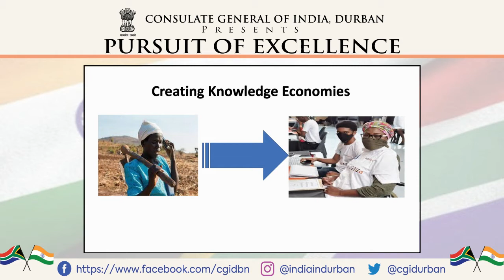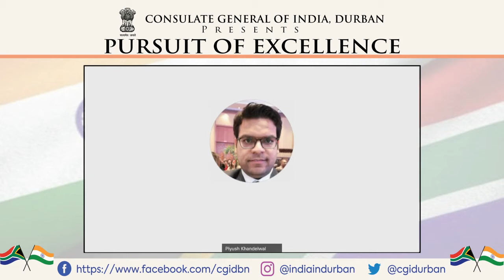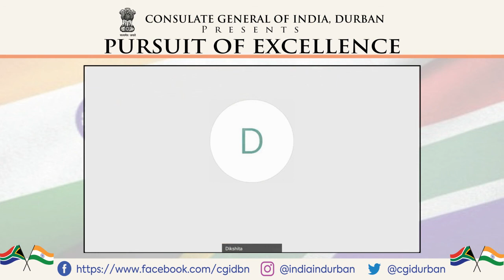Pursuit of Excellence - Episode Seven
On the seventh episode of Pursuit of Excellence, we are delighted to have a woman leader who has worked in skill management, knowledge management and entrepreneurship development for the youth of South Africa. She, along with her husband has built, an incubation centre to develop start-ups in South Africa.
Please join us to hear their inspiring stories and learn about their work done in South Africa.
BizFarm
Ministry of External Affairs, Government of India
Department of International Relations and Cooperation, SA